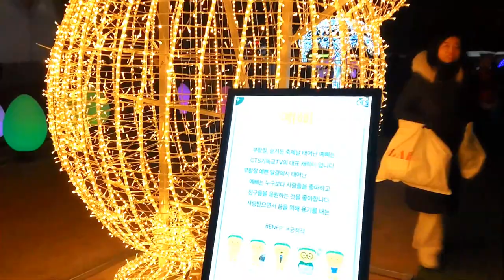서울광장 스케이트 천원에 즐기세요. 덕수궁돌담길 성탄축제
2023년 12월 23일 촬영
0:01 서울광장 스케이트
2:42 덕수궁돌담길 성탄축제

서울광장 스케이트는 1시간에 천원 입니다. (헬멧,스케이트 대여료 포함)
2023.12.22 ~ 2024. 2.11 까지 운영하며,
평일은 오전 10시 ~ 밤 9시 30분 까지,
금,토,공휴일은 오전 10시 ~ 밤 23시 까지 운영합니다.
온라인과 현장예매 같이 한다네요.
매표소는 트리있는쪽으로  천막 따라가다보면 나옵니다.

덕수궁 돌담길은 양옆으로 크리스마스 트리를 설치해놨습니다.
2023년 12월 31일 까지